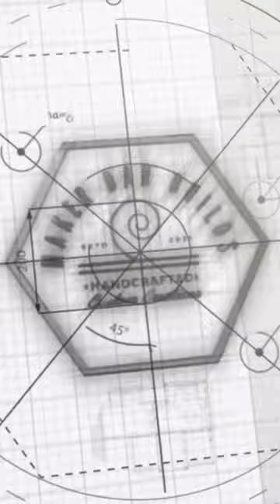18" Resin & Wood Clock Build by @maker_dan_builds using The Crafted Elements18x2" silicone mold and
18" Resin & Wood Clock Build by @maker_dan_builds using The Crafted Elements18x2" silicone mold and 18" clock router template.